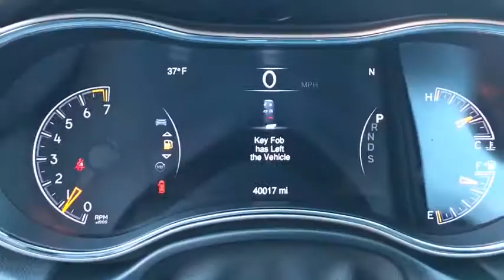2015 Jeep Grand Cherokee Carson City, Dayton, Reno, Lake Tahoe, Carson valley, Northern Nevada, NV 1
2015 Jeep Grand Cherokee Laredo 4x4 - Stock#: 17GC090A - VIN#: 1C4RJFAG6FC650610

1ST AND 2ND ROW CURTAIN HEAD AIRBAGS,4 DOOR,4-WHEEL ABS BRAKES,ABS AND DRIVELINE TRACTION CONTROL,AM/FM/SATELLITE-PREP RADIO,AUDIO CONTROLS ON STEERING WHEEL,AUDIO SYSTEM MEMORY CARD SLOT,AUTOMATIC FRONT AIR CONDITIONING,AUXILLIARY ENGINE COOLER,BODY-COLORED BUMPERS,BODY-COLORED GRILLE W/CHROME ACCENTS,BRAKING ASSIST,BUCKET FRONT SEATS,CARGO AREA LIGHT,CARGO TIE DOWNS,CENTER CONSOLE: FULL WITH COVERED STORAGE,CLOCK: IN-RADIO DISPLAY,CLOTH SEAT UPHOLSTERY,COIL FRONT SPRING,COIL REAR SPRING,COMPASS,CRUISE CONTROL,CRUISE CONTROLS ON STEERING WHEEL,CUPHOLDERS: FRONT AND REAR,CURB WEIGHT: 4,677 LBS.,DAYTIME RUNNING LIGHTS,DIAMETER OF TIRES: 17.0,DIGITAL AUDIO INPUT,DOOR POCKETS: DRIVER, PASSENGER AND REAR,DOOR REINFORCEMENT: SIDE-IMPACT DOOR BEAM,DRIVER AIRBAG,DRIVER KNEE AIRBAGS,DRIVER SEAT HEAD RESTRAINT WHIPLASH PROTECTION,DUAL FRONT AIR CONDITIONING ZONES,DUAL ILLUMINATED VANITY MIRRORS,DUSK SENSING HEADLIGHTS,ENGINE IMMOBILIZER,EXTERNAL TEMPERATURE DISPLAY,FLOOR MATS: CARPET FRONT AND REAR,FOLD FORWARD SEATBACK REAR SEATS,FOUR-WHEEL INDEPENDENT SUSPENSION,FRONT AND REAR READING LIGHTS,FRONT AND REAR SUSPENSION STABILIZER BARS,FRONT FOG/DRIVING LIGHTS,FRONT HEAD ROOM: 39.9,FRONT HIP ROOM: 57.0,FRONT LEG ROOM: 40.3,FRONT SHOULDER ROOM: 58.7,FRONT VENTILATED DISC BRAKES,FUEL CAPACITY: 24.6 GAL.,FUEL CONSUMPTION: CITY: 17 MPG,FUEL CONSUMPTION: HIGHWAY: 24 MPG,FUEL TYPE: REGULAR UNLEADED,GROSS VEHICLE WEIGHT: 6,500 LBS.,HEAD RESTRAINT WHIPLASH PROTECTION WITH PASSENGER SEAT,HEADLIGHTS OFF AUTO DELAY,HEATED DRIVER MIRROR,HEATED PASSENGER MIRROR,INDEPENDENT FRONT SUSPENSION CLASSIFICATION,INDEPENDENT REAR SUSPENSION,INSTRUMENTATION: LOW FUEL LEVEL,INTEGRATED ROOF ANTENNA,INTERIOR AIR FILTRATION,LEATHER/METAL-LOOK SHIFT KNOB TRIM,LEATHER/METAL-LOOK STEERING WHEEL TRIM,LEFT REAR PASSENGER DOOR TYPE: CONVENTIONAL,MANUAL CHILD SAFETY LOCKS,MANUFACTURER'S 0-60MPH ACCELERATION TIME (SECONDS): 6.5 S,MAX CARGO CAPACITY: 68 CU.FT.,METAL-LOOK CENTER CONSOLE TRIM,MP3 PLAYER,MULTI-LINK REAR SUSPENSION,OVERALL HEIGHT: 69.3,OVERALL LENGTH: 189.8,OVERALL WIDTH: 76.5,OVERHEAD CONSOLE: MINI WITH STORAGE,PASSENGER AIRBAG,PERMANENT LOCKING HUBS,POWER REMOTE DRIVER MIRROR ADJUSTMENT,POWER REMOTE PASSENGER MIRROR ADJUSTMENT,POWER STEERING,POWER WINDOWS,PRIVACY GLASS: DEEP,RADIO DATA SYSTEM,REAR CENTER SEATBELT: 3-POINT BELT,REAR DOOR TYPE: LIFTGATE,REAR HEAD ROOM: 39.2,REAR HIP ROOM: 56.2,REAR LEG ROOM: 38.6,REAR QUARTER WINDOWS: WIPER PARK,REAR SEATS CENTER ARMREST,REAR SHOULDER ROOM: 58.0,REAR SPOILER: LIP,REAR STABILIZER BAR: REGULAR,REGULAR FRONT STABILIZER BAR,REMOTE ACTIVATED EXTERIOR ENTRY LIGHTS,REMOTE POWER DOOR LOCKS,REMOTE WINDOW OPERATION,RIGHT REAR PASSENGER DOOR TYPE: CONVENTIONAL,SEATBACK STORAGE: 2,SEATBELT PRETENSIONERS: FRONT,SHORT AND LONG ARM FRONT SUSPENSION,SIDE AIRBAG,SILVER ALUMINUM RIMS,SIMULATED WOOD DOOR TRIM,SIMULATED WOOD/METAL-LOOK DASH TRIM,SPARE TIRE MOUNT LOCATION: INSIDE UNDER CARGO,SPEED SENSITIVE AUDIO VOLUME CONTROL,SPLIT REAR BENCH,STABILITY CONTROL WITH ANTI-ROLL CONTROL,STEEL SPARE WHEEL RIM,SUSPENSION CLASS: REGULAR,TACHOMETER,THREE 12V DC POWER OUTLETS,TILT AND TELESCOPIC STEERING WHEEL,TIRE PRESSURE MONITORING SYSTEM: TIRE SPECIFIC,TIRES: PREFIX: P,TIRES: PROFILE: 70,TIRES: SPEED RATING: S,TIRES: WIDTH: 245 MM,TOTAL NUMBER OF SPEAKERS: 6,TRANSMISSION GEAR SHIFTING CONTROLS ON STEERING WHEEL,TRANSMISSION HILL HOLDER,TRIP COMPUTER,TYPE OF TIRES: AT,UCONNECT W/BLUETOOTH WIRELESS PHONE CONNECTIVITY,VARIABLE INTERMITTENT FRONT WIPERS,VEHICLE EMISSIONS: LEV II,VIDEO MONITOR LOCATION: FRONT,WHEEL DIAMETER: 17,WHEEL WIDTH: 8,WHEELBASE: 114.8